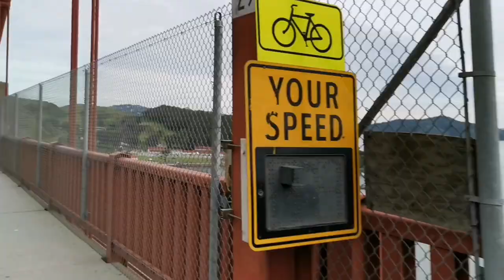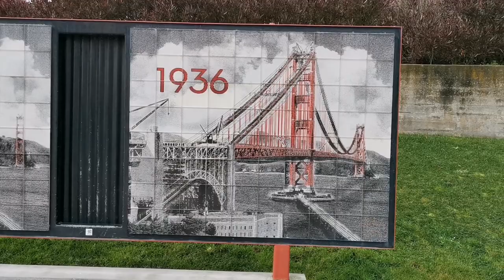A day in San Francisco - Bike ride to Golden Gate Bridge from San Francisco.